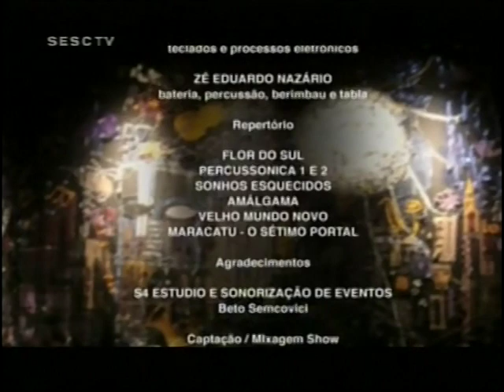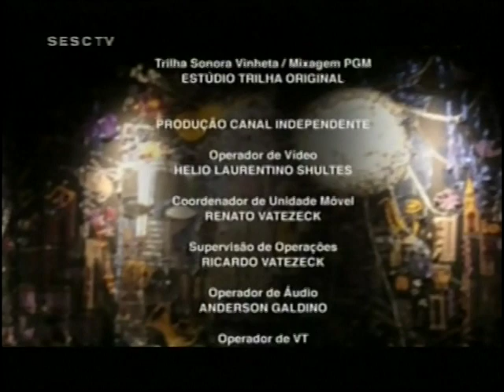Zé Eduardo Nazario e Lelo Nazario (Duo Nazario) Sesc Brasil - Sétimo Portal - 2012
Duo Nazario - Zé Eduardo Nazario e Lelo Nazario - Programa Instrumental Sesc Brasil 2012
Sétimo Portal, composição de Lelo Nazario
Lelo Nazario - Teclados
Zé Eduardo Nazario - Bateria